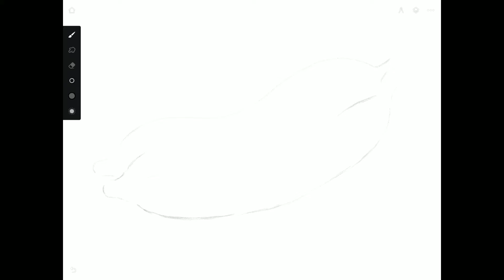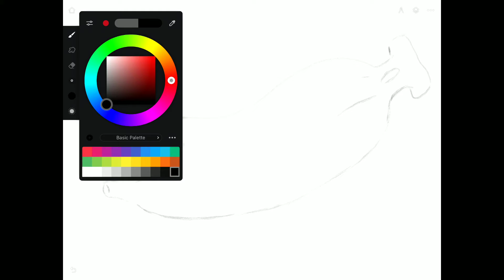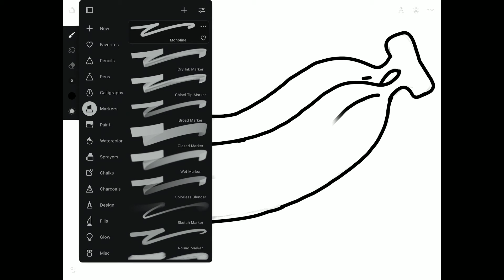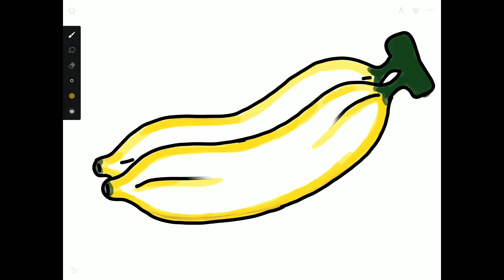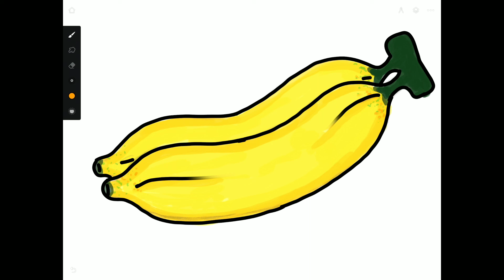How To Draw A Banana | For Children